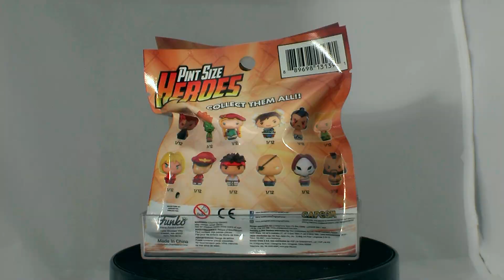Blinders - Unboxing Funko Street Fighter Pint Size Heroes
A quick Unboxing.

 Blinders is an infotainment series about Blind Box and Bag collectibles.

Please note:
Some samples and imagery are used without permission and are purely used for information and entertainment purposes. This show is not for profit.